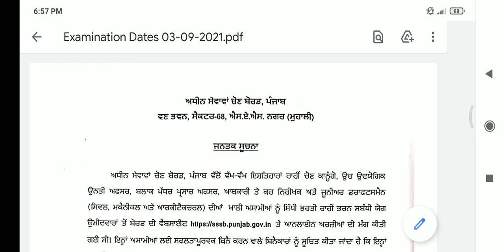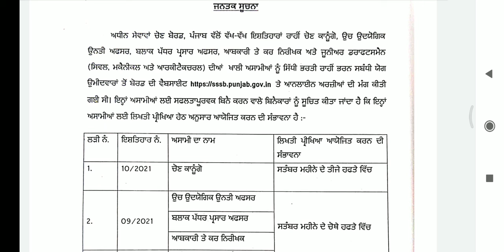PSSSB ANNOUNCED EXCISE INSPECTOR/ELECTION KANUNGO/JUNIOR DRAFTMAN/BLO etc. EXAM DATE | GOVT EXAM